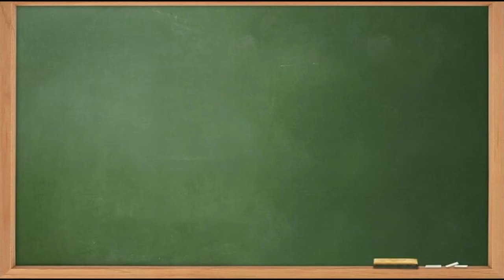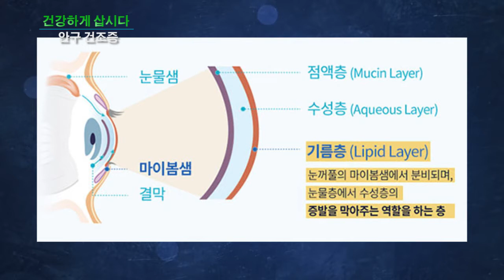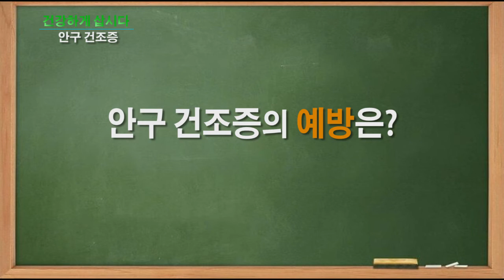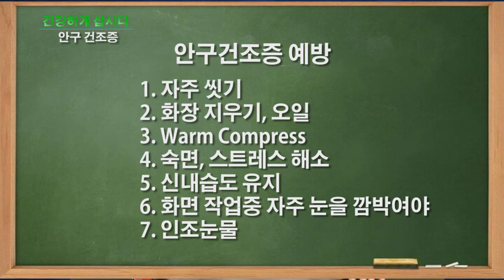건강하게 삽시다 '안구 건조증'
건강하게 삽시다 '안구 건조증' 정인국 박사 단비TV 단비 new York 뉴욕 정인국 소아과